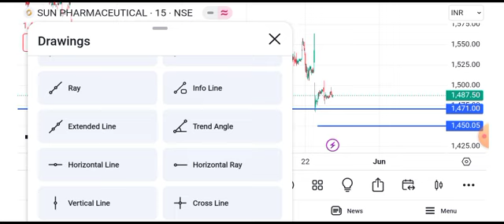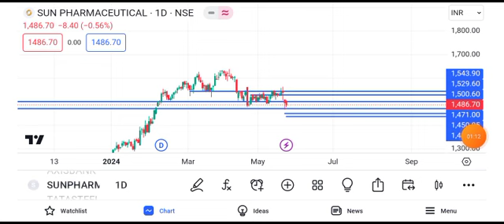sun pharma share latest news today || sun pharma share price target tomorrow